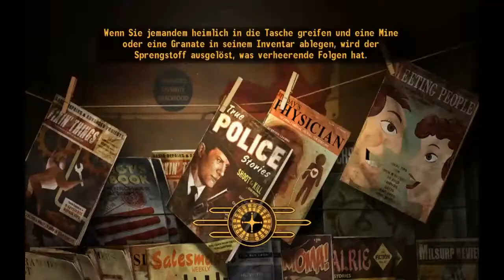Let's Play Fallout New Vegas [Deutsch/HD] #62 Gefängniseinbruch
Wir betreten die Justizvollzugsanstalt, in der sich die geflohenen Pulverbanditen eingenistet haben, die uns auch gleich mit scharfer Munition willkommen heißen. Wir begrüßen zurück!